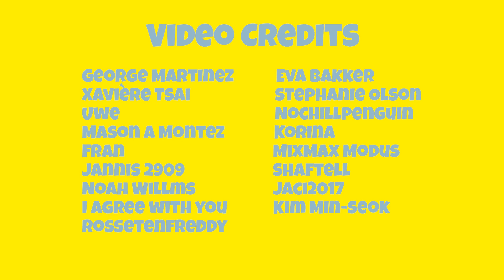ASMR Big Mac Pizza essen 😋🍕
Mukbang ASMR Big-Mac Pizza essen und ein bisschen flüstern. Dieses Mukbang-Video enthält ASMR-Trigger wie Essensgeräusche zum Entspannen und Schlafen. - ASMR-Sounds made in Germany!

👨‍🍳 Mein Kochbuch mit deutschen Rezepten ✅

Patreons:
범
Maurer A. Montez
Julianix
Stephanie Olsen
uwe p

ASMR = „Autonome sensorische Meridianreaktion“.

asmr
asmr essen
deutsch asmr
asmr deutsch
Asmr essen
asmr mukbang
Asmr Big-Mac-Pizza
asmr pizza
asmr mcdonalds
asmr Big Mac